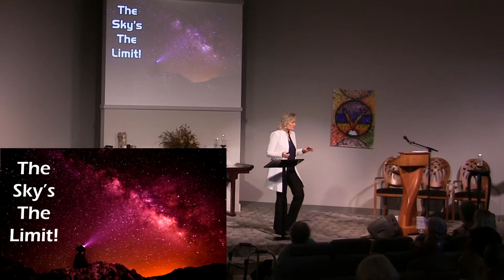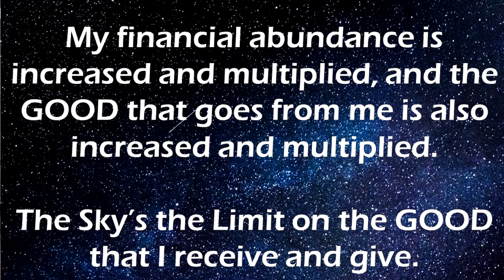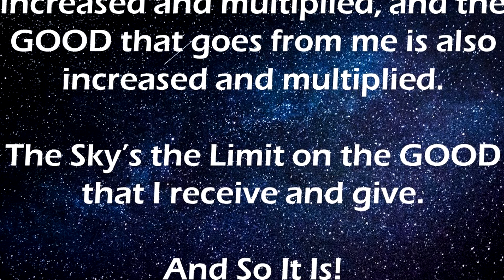The Sky's the Limit (29OCT17)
Now more than ever, the world needs YOU to THRIVE!

Rev Karen passionately shares that the Universe is Abundant, that this is its natural state and it is yours, too.